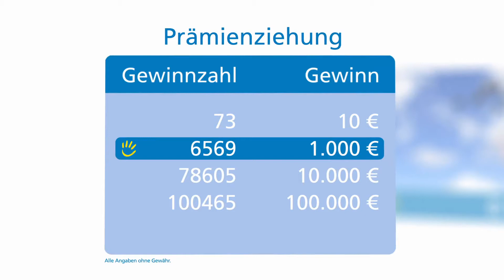Prämienziehung, 7.5.2017 (Hamm)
Die Gewinnzahlen der Prämienziehung vom 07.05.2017. Gefördertes Projekt: Das Mehrgenerationenhaus im Stadtteilzentrum FeidikForum in Hamm / Fördersumme: 36.906 Euro.